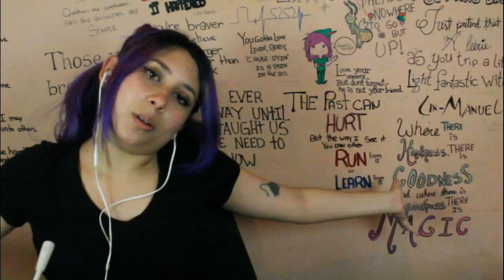Agents of Shield Reaction S05E16 Inside Voices